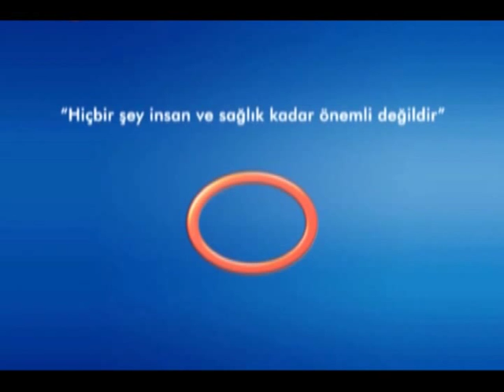Kalsiyum İlaçları Taş Oluşumuna Neden Olabilir Mi?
Avrasya Hospital Üroloji Uzmanı Op. Dr. Arman Çitçi, çeşitli rahatsızlıklar nedeniyle kalsiyum ilaçları kullanmak zorunda olan hastaların, taş oluşumunu önlemek için su tüketimine önem göstermesi gerektiği hakkında bilgi veriyor.